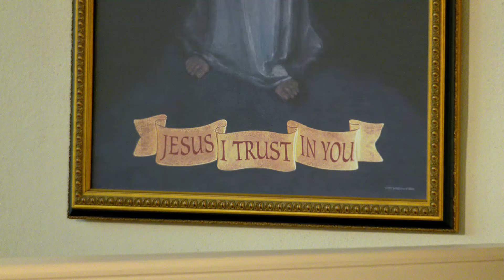Daily Readings and Homily - 2024-07-17 - Fr. Leonard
Weekday